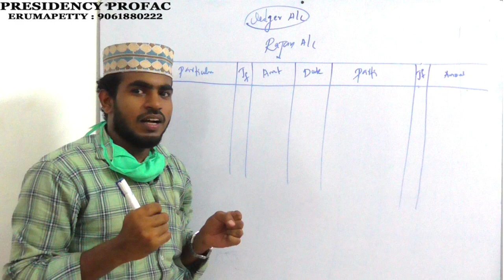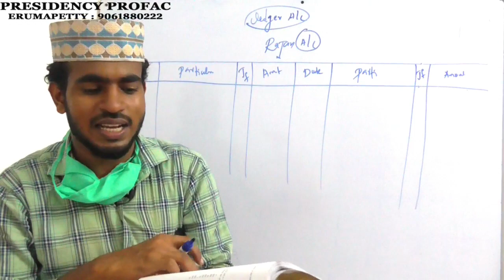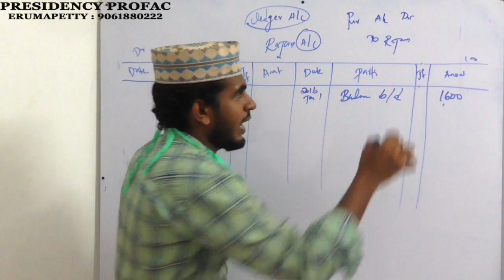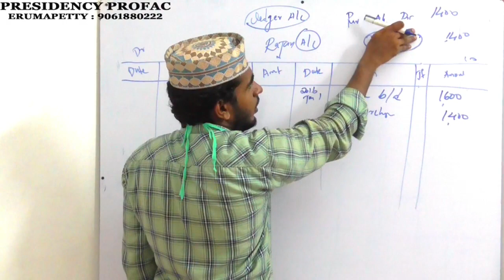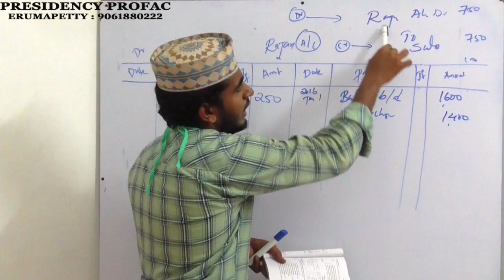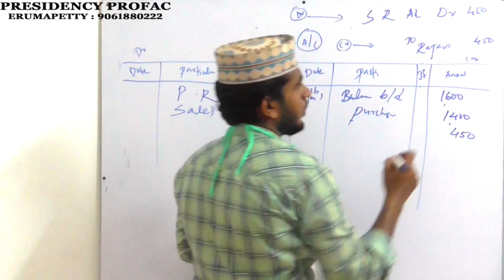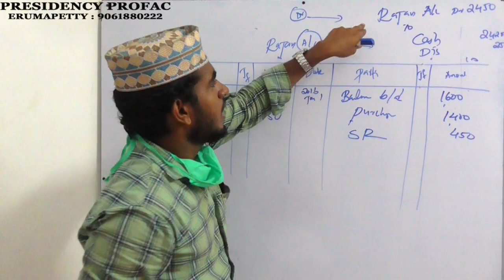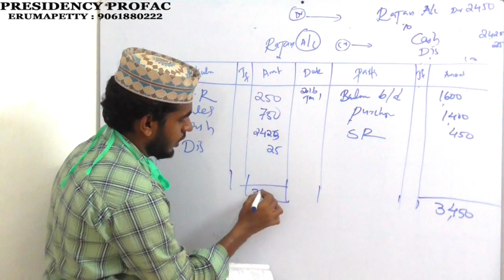LEDGER ACCOUNT : ACCOUNTANCY